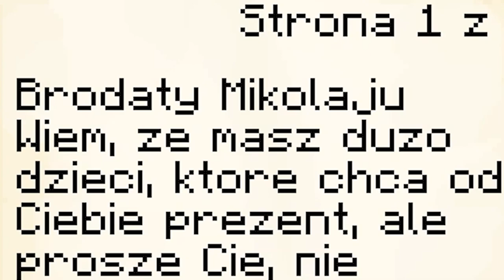"Magia Świąt" w Minecraft🎅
YO SIEMANKO!

Dzisiaj zagramy sobie na Świątecznej mapce w Minecraft!

🎨Grafika🎨 Adobe Photoshop

A kolejny filmik już niebawem.